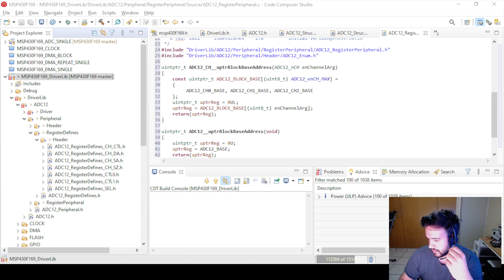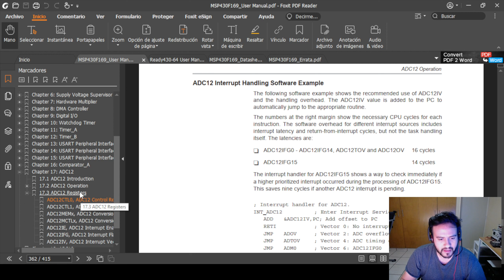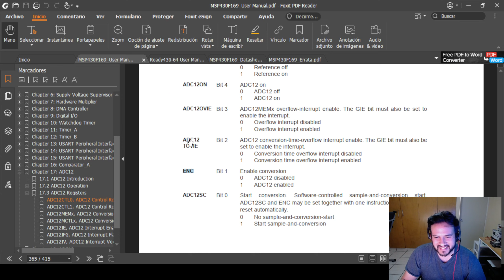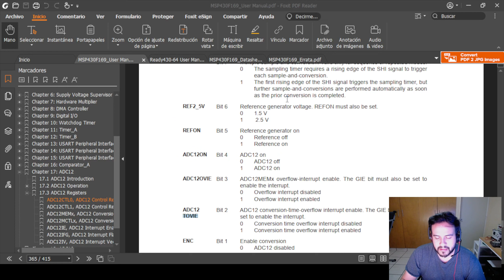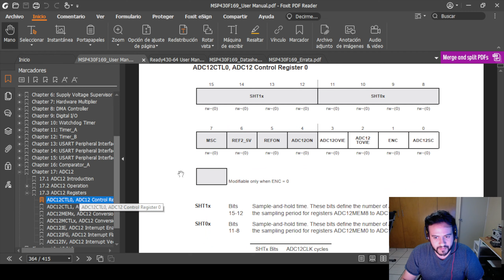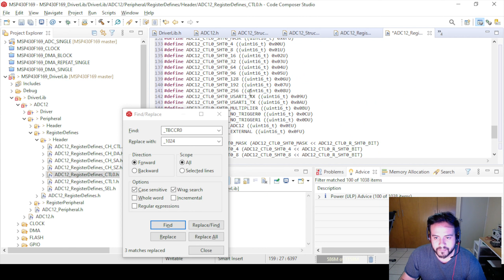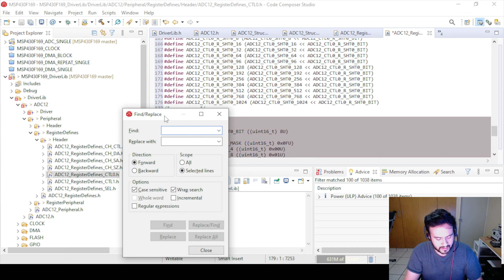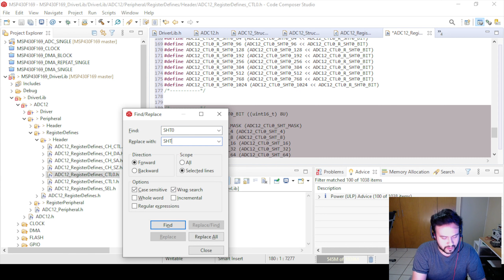228.- MSP430F169 ADC, Creando las definiciones de las funciones del registro CTL0